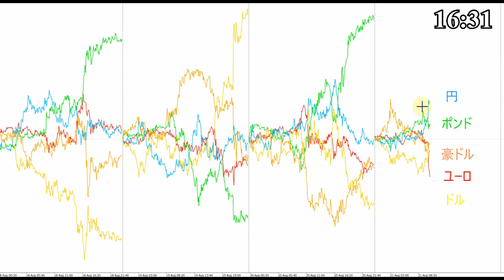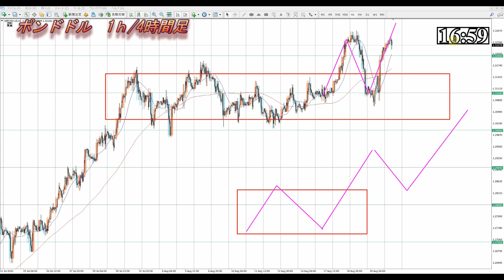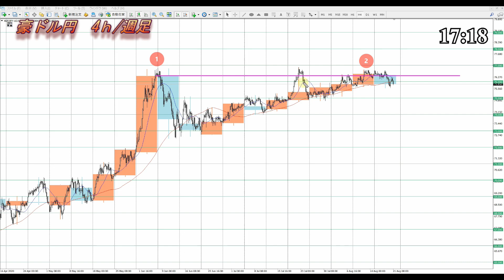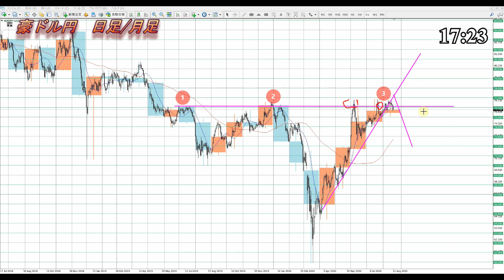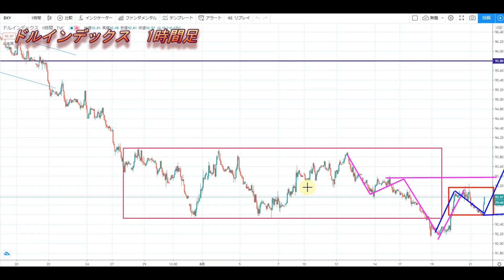【FX】夕方からのドル、円、ユーロ、ポンド、豪ドルの為替相場の予想をチャートから解説。8月21日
0:00　ドルインデックス
4:53　ドル円
7:35　ユーロドル
10:35　ポンドドル
11:55　豪ドルドル
12:52　ユーロ円
14:09　ポンド円
14:48　豪ドル円
16:13　まとめ

2020年より自分の考えをアウトプットするために動画投稿始めました。